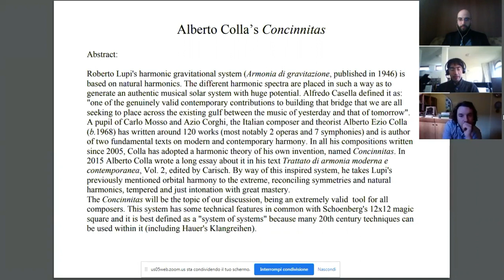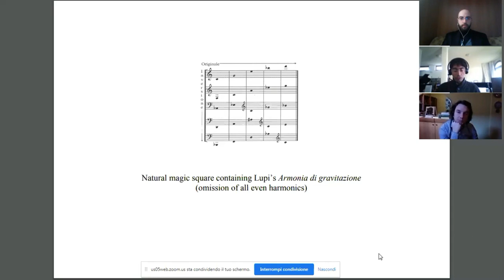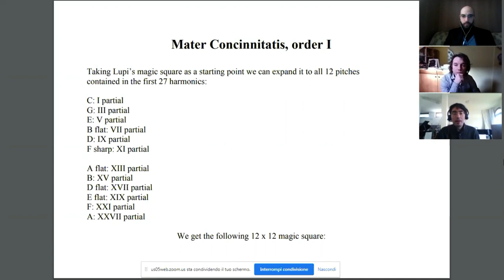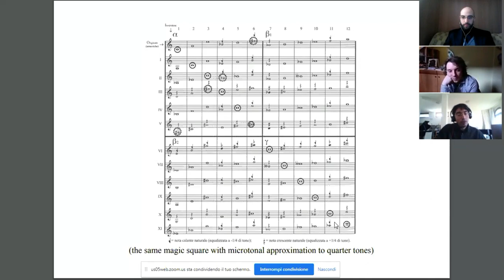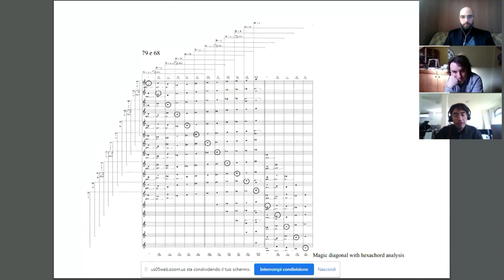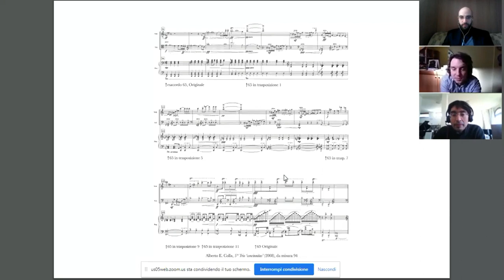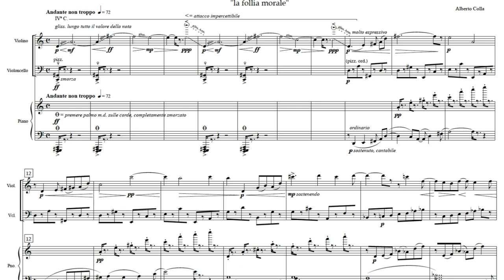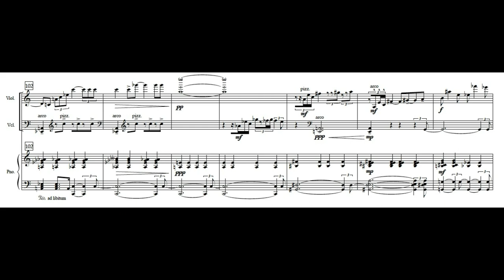La Concinnitas di A. Colla_PARTE 7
La CONCINNITAS:
Il sistema armonico ideato dal compositore Alberto Colla (1968) spiegato dai suoi allievi.
Gabriele Riccobono modera il dibattito fra Gianluca Cascioli e Lorenzo Fronti (allievi di Alberto Colla).

In questo episodio :
00:00 Introduzione
01:57 L’armonia di gravitazione come premessa basilare della Concinnitas
07:07 L'armonia orbitale e il quadrato magico naturale 12x12
25:00 Mater Concinnitatis, ordine primo
35:02 Esempio musicale, tratto dal Trio n.4 “La follia morale” di Alberto Colla (interpretato dal Trio Debussy)
39:55 Esempio musicale, tratto dal Trio n.5 “Concinnitas” di Alberto Colla (interpretato dal Trio Debussy)